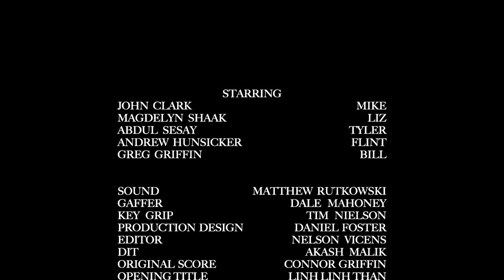No Heroes (Horror-Comedy Short Film)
After messing with a ouija board, three friends learn the consequences of idolizing a literal ghost from the past.

Starring: John Clark, Magdelyn Shaak, Abdul Sesay, Greg Griffin, Andrew Hunsicker

Directed by Daniel Foster
Written by Greg Griffin
Produced by Bri Beltran
Executive Produced by Tony Defransico & Xavier Corpening
Director of Photography - Nelson Vicens
Editor - Nelson Vicens
Head Gaffer - Dale Mahoney
Key Grip - Tim Nielson
Sound - Matthew Rutkowski
Assistant Director - Gabriella Harry
DIT - Akash Malik